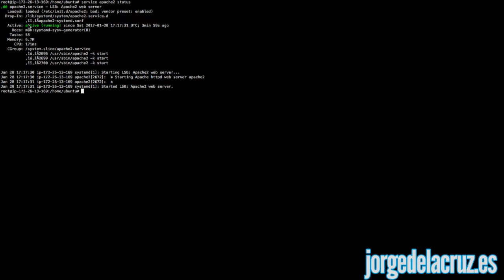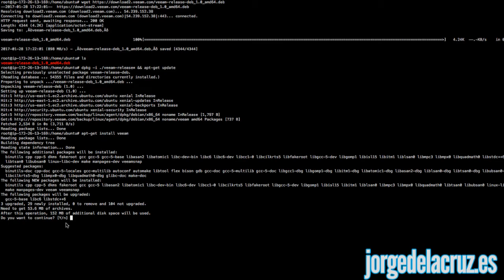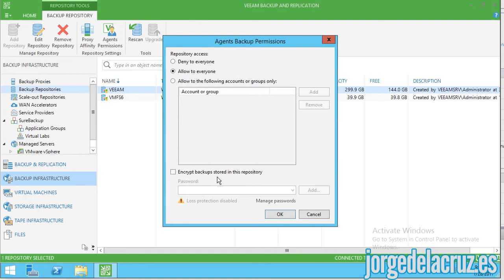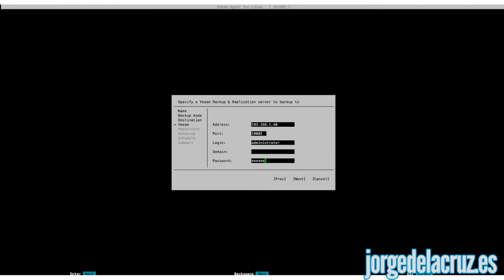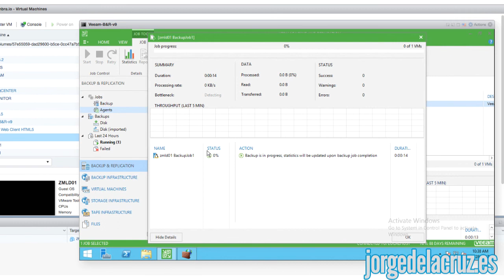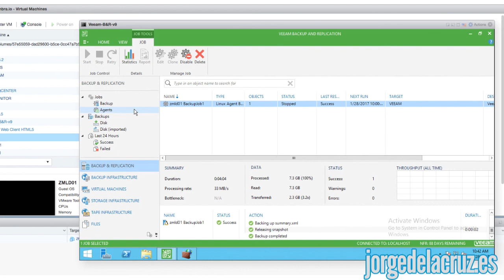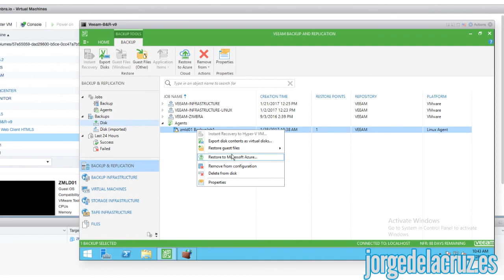Veeam: Instalar Veeam Agent para Linux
Veeam lanzó hace unos meses una estupenda herramienta gratuita llamada Veeam Agent for Linux, con la que podemos proteger nuestros servidores físicos o en Cloud Linux sin coste alguno, y con toda la potencia de Veeam.

En este vídeo veremos como descargar e instalar Veeam Agent for Linux, y además su configuración para realizar copias a un Repositorio de Veeam Backup and Replication v9.5, ¡novedad!

Si queréis ir al GitHub con los paquetes, de manera más sencilla